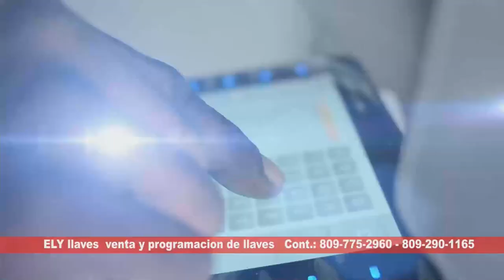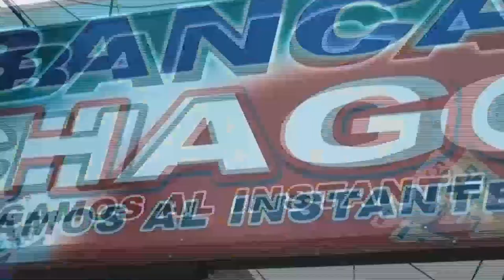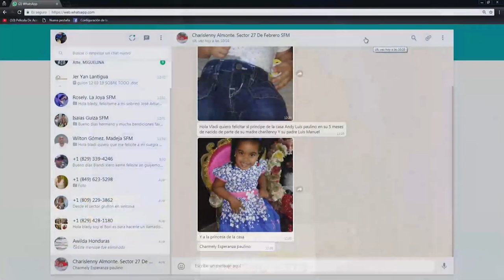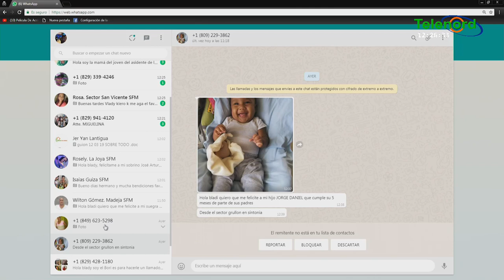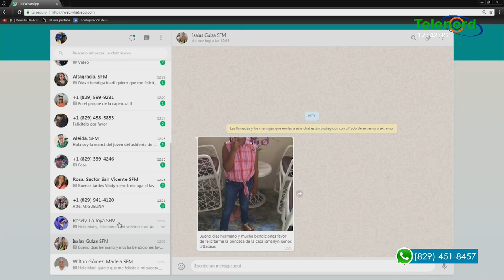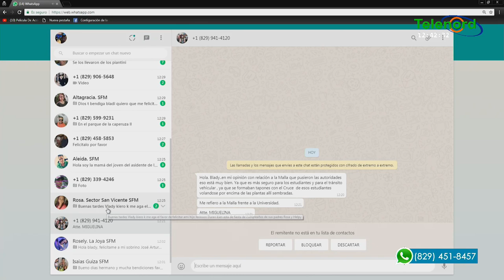Sobre Todo martes 12-03-2019